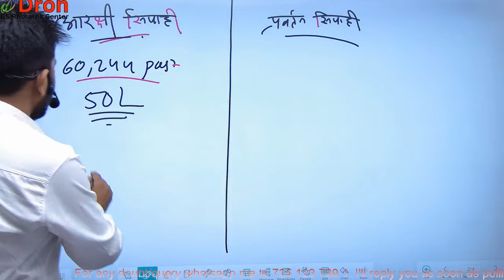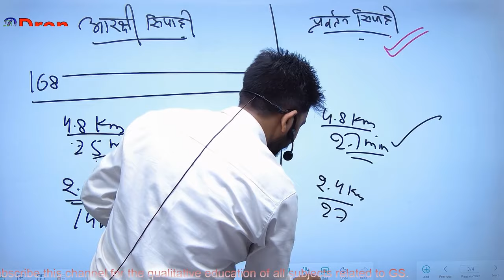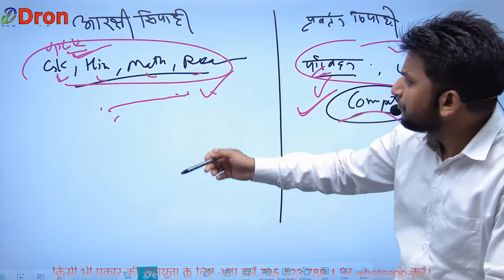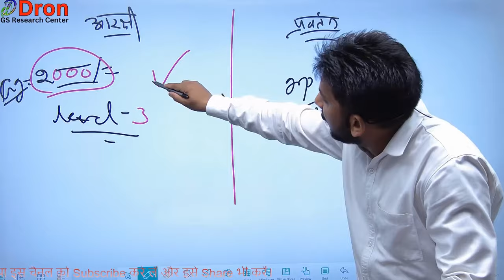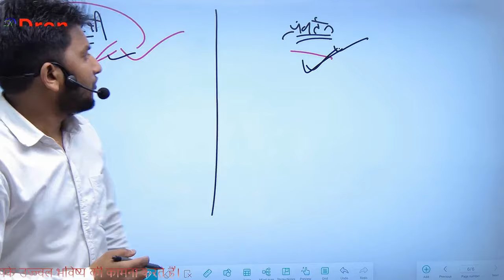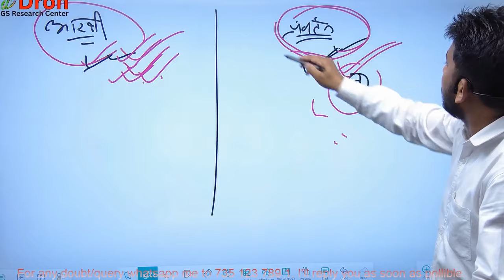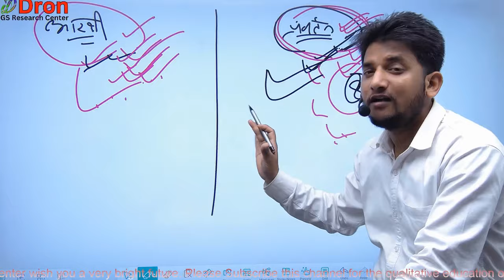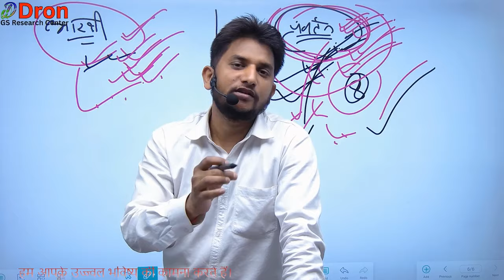Enforcement constable vs police constable। enforcement constable vs police constable which is better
इस विडियो में enforcement constable vs police constable which is better के बारे में समझाया गया है।
 This video is about the study of enforcement constable vs police constable which is better